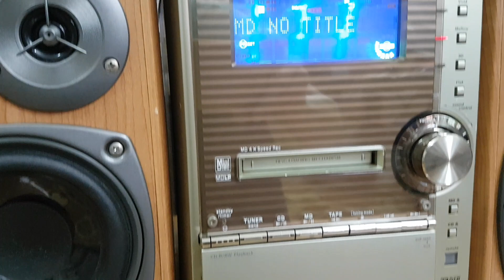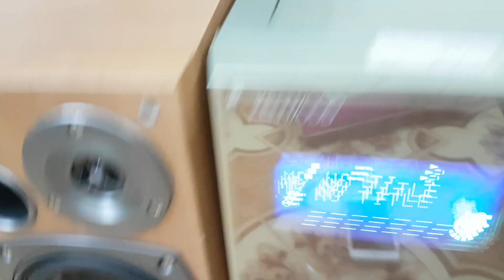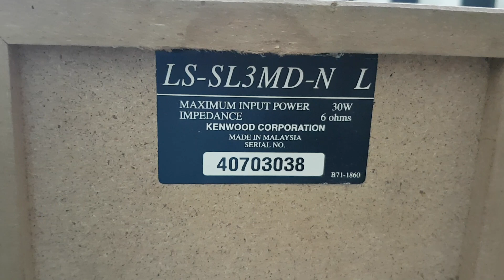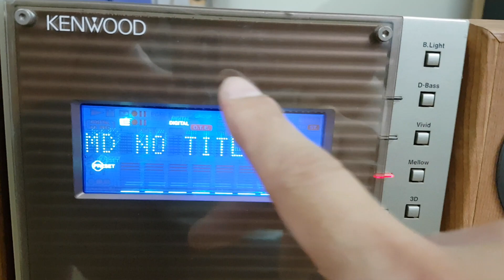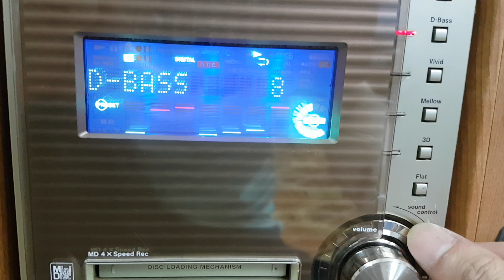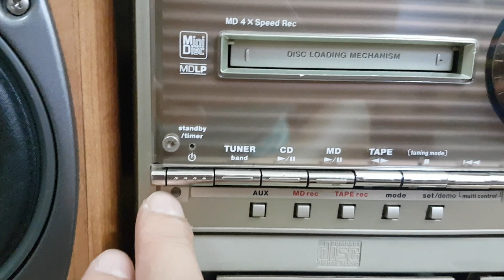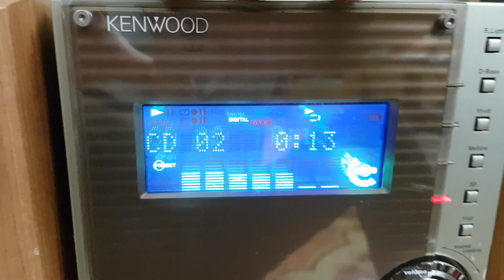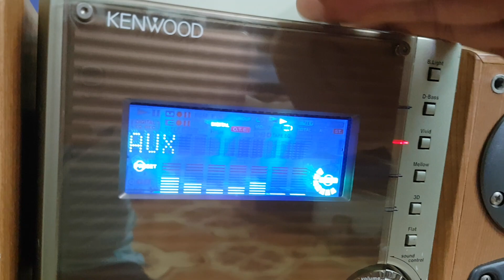27/10...Bộ dàn Kenwood SL3MD , Nghe hay bầy đẹp / Lh 0935 668 698 ( zalo)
_ Bộ dàn bãi nội địa nhật hãng Kenwood SL3MD chạy điện 100v, công suất lớn 85w , có đường sub out, chạy tốt đĩa CD ,MD AUX, RADIO..  có chỉnh bass trên máy và các chế độ EQ để nghe nhạc rất chuyên nghiệp , cặp loa có công suất 60w/ cặp bass 12cm màng cacbon lõm rất chất. còn đủ 2 ê căng,  dàn SL3MD là một model thiết kế đẹp mắt và chất âm hay rất đáng chơi ..